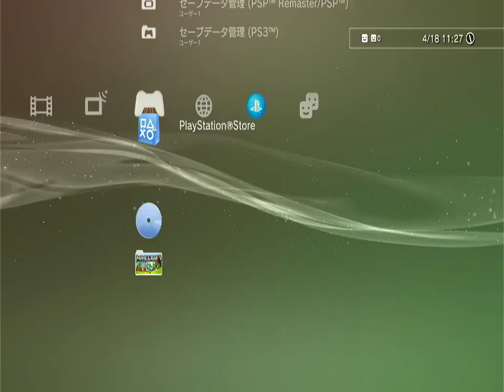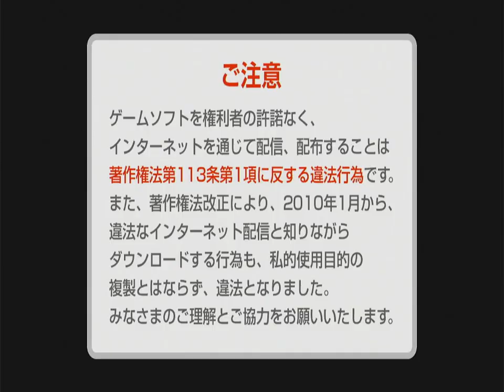エ－スコンバット アサルトホライズン 油田上空